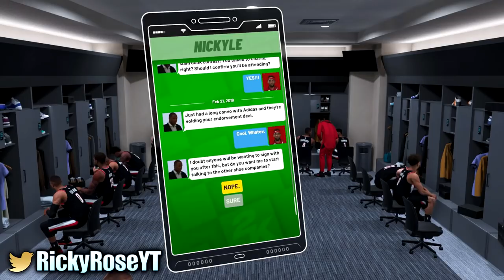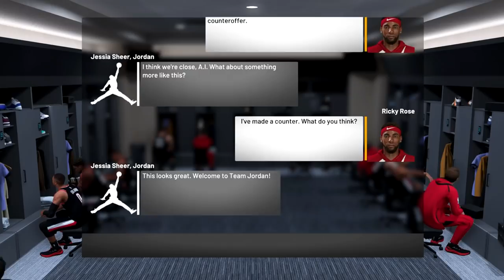NBA 2K19 HOW TO SIGN WITH A DIFFERENT SHOE COMPANY! HOW TO CHANGE YOUR SHOE ENDORSEMENT!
★SUB IF YOUR NEW TO THE CHANNEL!!

 ★ Via Twitter @RickyRoseYT